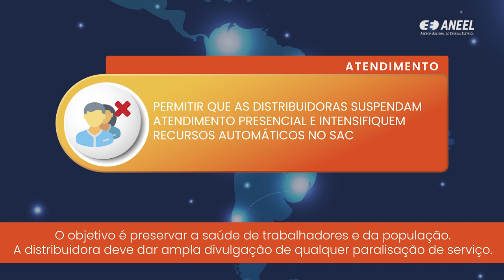COVID 19: MEDIDAS TEMPORÁRIAS NA DISTRIBUIÇÃO DE ENERGIA ELÉTRICA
Conheça o conjunto de medidas aprovadas pela ANEEL para garantir a continuidade do serviço de distribuição de energia elétrica, protegendo consumidores e funcionários das concessionárias em meio ao cenário de pandemia do novo coronavírus.